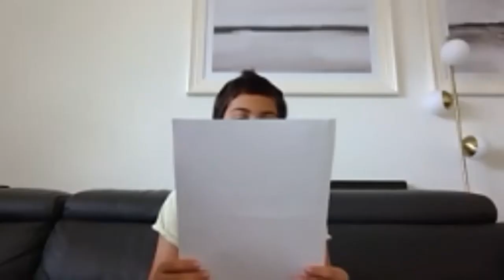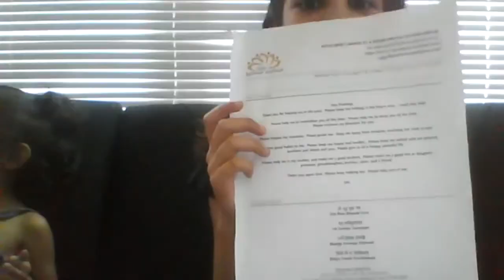YSA 08.22.20 Kids with Hersh Khetarpal : Lord Ganesh's Birthday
082220
Lord Ganesh's Birthday